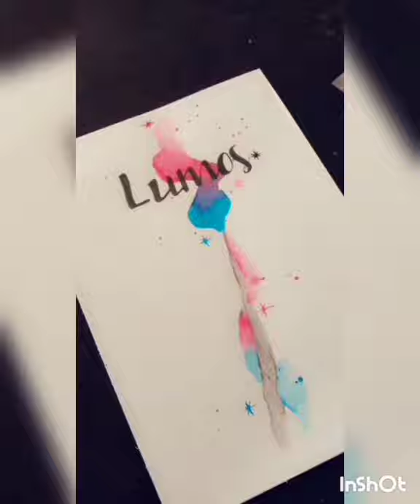Harry potter art... 🤞💕 | painting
Hey guys are u harry potter lover. Dont know about u bt I'm...😍💕.
Here us a tutorial on some belongings of Harry potter series. ..✌
If u have not watched the series yett... Then go n watch it now... I'm sure that u will like it...